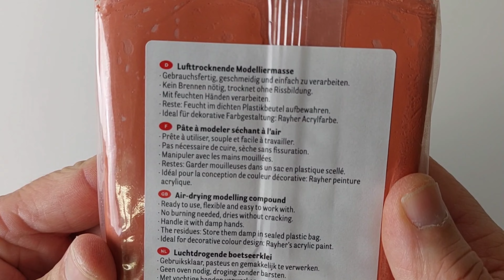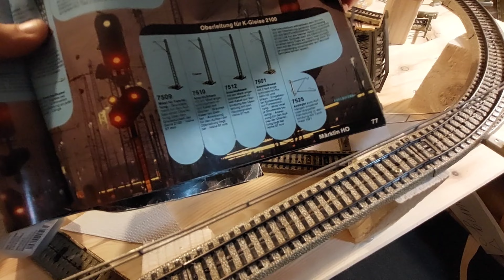Teil 66 Modelleisenbahn Deko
Silikon Mauerform:

Strukturrolle "Mauer"

Märklin Transformator:

Bandsäge die ich benutze:

Märklin gebraucht kaufen:

wenn der Mathias nicht redet, ist unser Hobby weltweit zu verstehen. Dieses Video kommt komplett ohne Stimme aus, auch wenn es mir schwer fällt ;-)

Ich hoffe ihr habt trotzdem viel Spaß und freue mich bald auf ein stimmlich untermaltes Video.
Ich habe selbst trocknenden Ton ausprobiert - an dieser Stelle danke an Holger für den Tipp.
Der Ton lässt sich super verarbeiten aber es dauert Tage, bis der Ton durchgetrocknet ist. Da geht Modellbaugips einfach schneller. Dafür staubt es.

Ich hätte für dieses Video dringend eine weitere Mauerstrukturrolle benötigt. Leider wurde sie arg spät los geschickt. Daher ist diese Video ein bisschen improvisiert und nicht so wie es soll. Sorry!

Trefft euch mit netten Menschen, achtet auf eure Gesundheit, trinkt einen Tee und ich freue mich auf das nächste Mal :-)